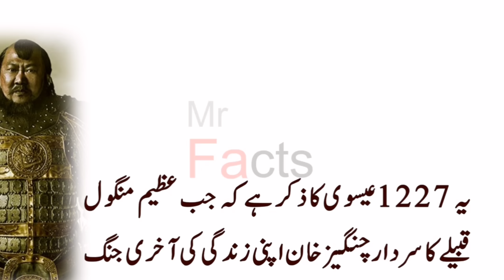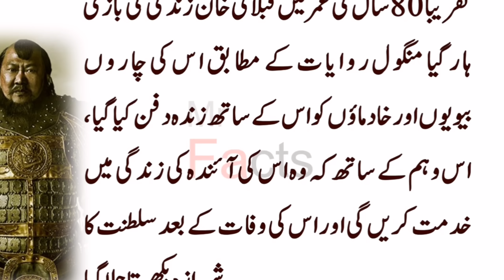Who Was Kublai Khan?